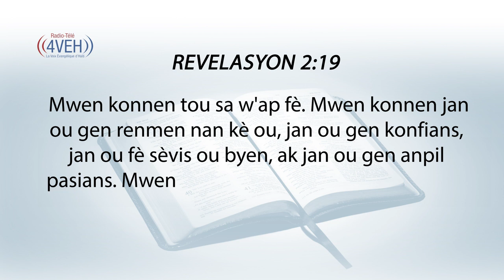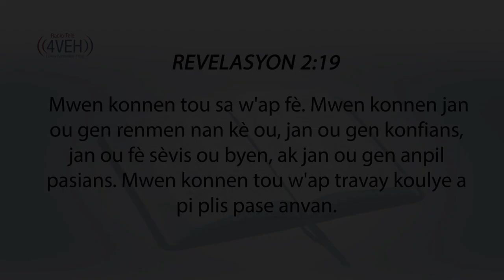Aprann Yon Vèsè Nan Pawòl Bondye A Chak Jou Avèk Radyo Tele 4VEH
REVELASYON 2:19
Mwen konnen tou sa w'ap fè. Mwen konnen jan ou gen renmen nan kè ou, jan ou gen konfians, jan ou fè sèvis ou byen, ak jan ou gen anpil pasians. Mwen konnen tou w'ap travay koulye a pi plis pase anvan.

Pasaj Pou Dimanch 4 Septanm
EZEKYÈL Chapit 33-35